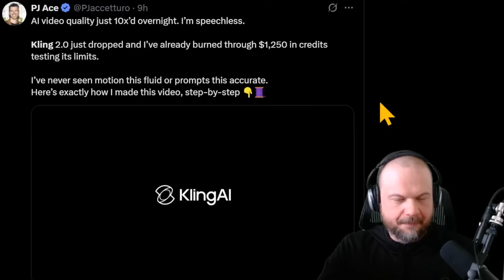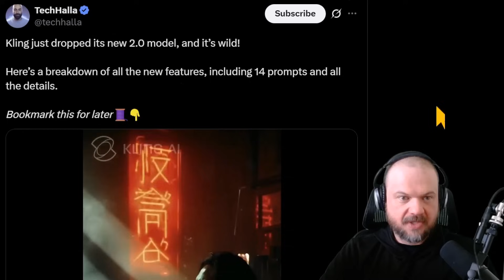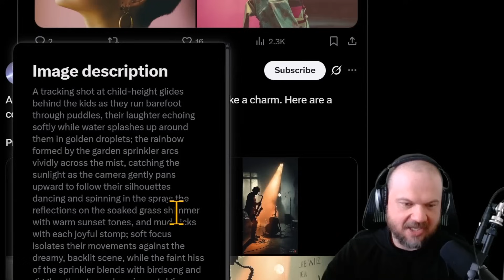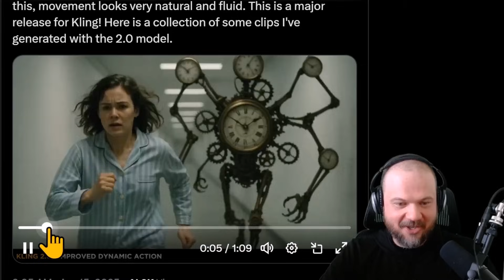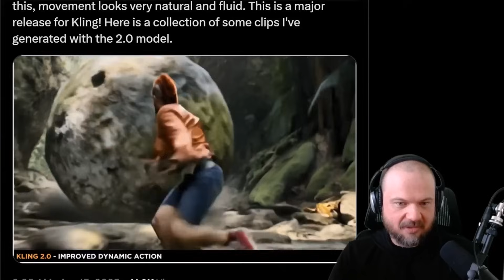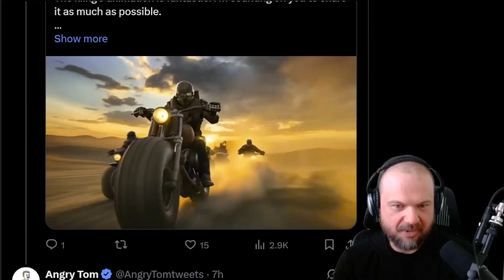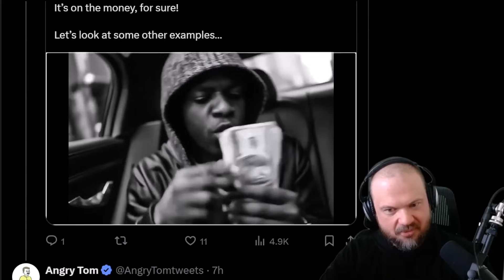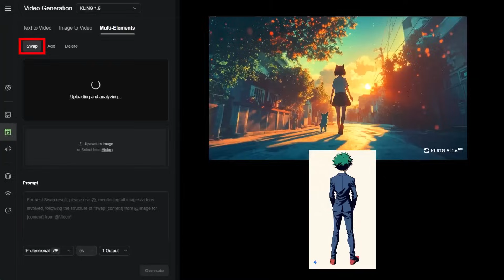AI Video Just Went TOO FAR... NIGHTMARE FUEL